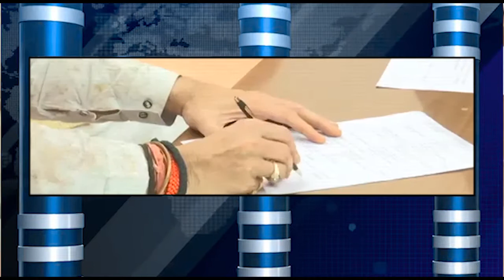ಬೊಲಿವಿಯಾನ ಸಕ್ರೆ ಎಂಬಲ್ಲಿ, Mar 29 ರಂದು, ರಾಷ್ಟ್ರಪತಿ ರಾಮ್ ನಾಥ್ ಕೋವಿಂದ ಅವರು ‘ಇವೊ ಮೊರೇಲ್ಸ್